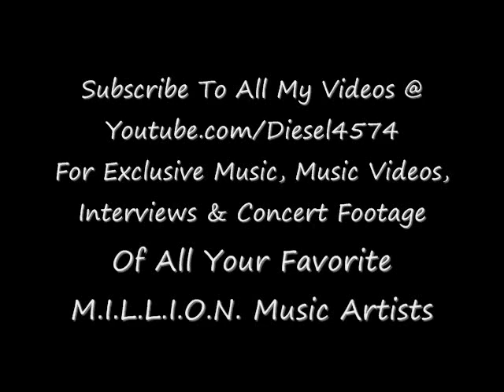Geezel-How Ya Feelin (Feat. Fly Boy Toine) (Exclusive Leak)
Exclusive Leak From Geezel's Crack Series "Crack Vol. 9"

Mizzery Da Gang On Mine!